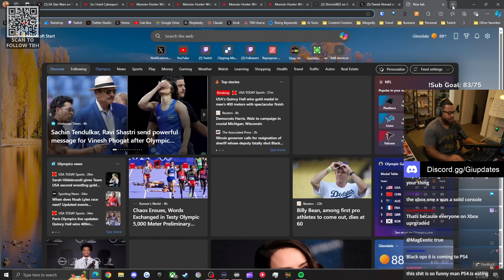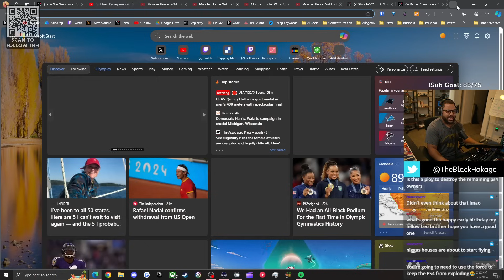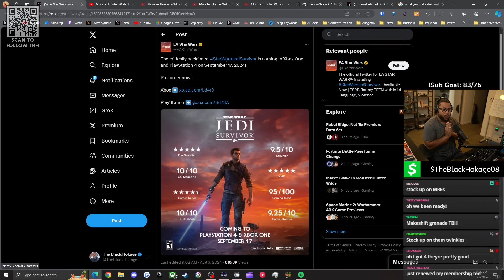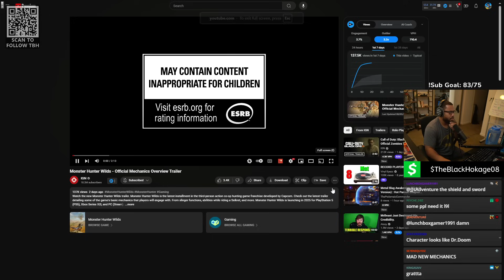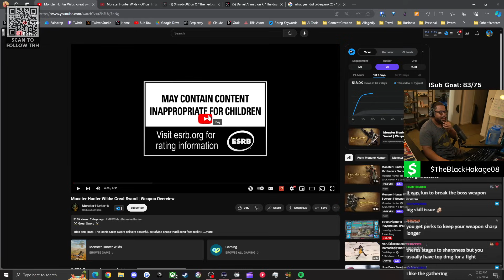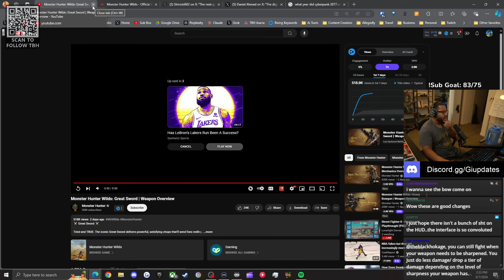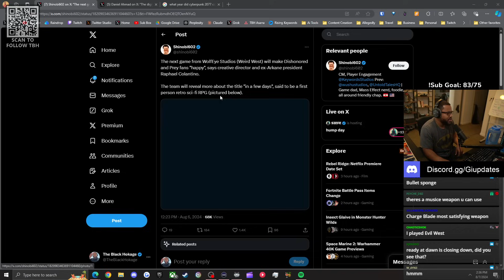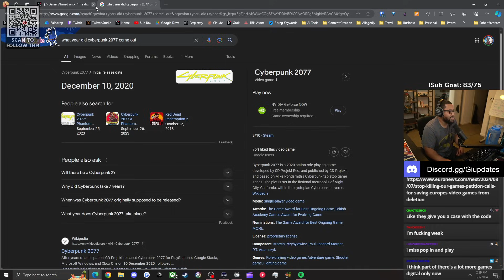Great News for PS4 Owners 👀